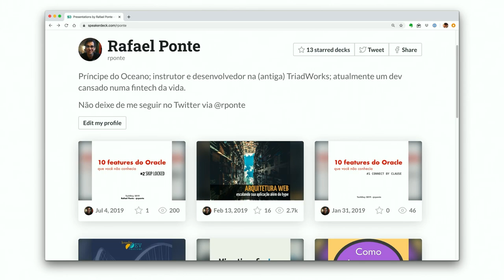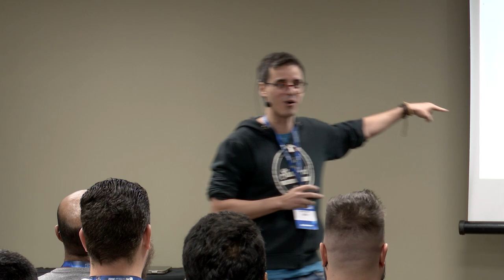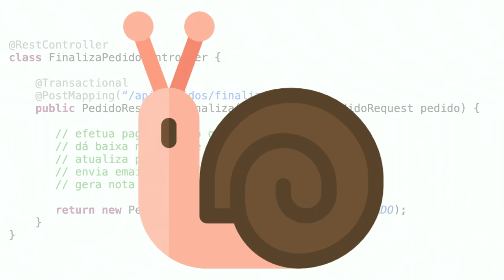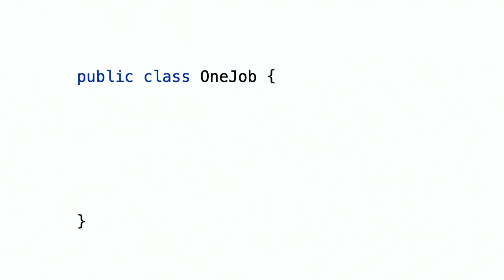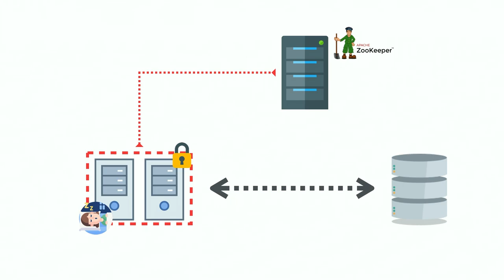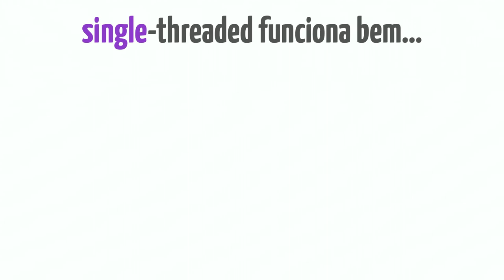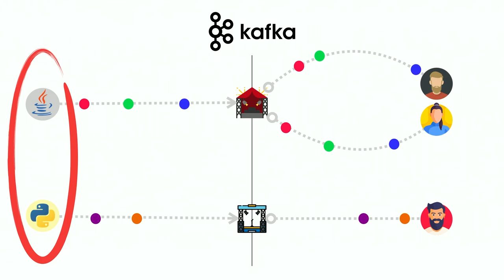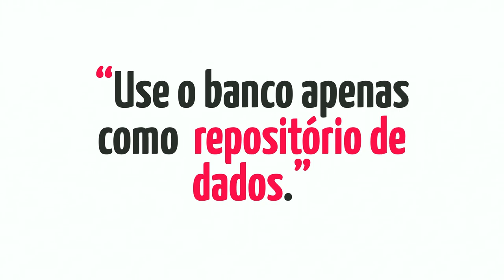PGConf Brasil 2022 - Implementando Mensageria com PostgreSQL, por Rafael Ponte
PostgreSQL é mais do que um repositório de dados, é uma engine completa e robusta de concorrência. Não precisamos de Kafka ou RabbitMQ para implementar fila de mensagens ou Pub/Sub entre serviços e sitemas, tudo isso já vem de graça com PostgreSQL.